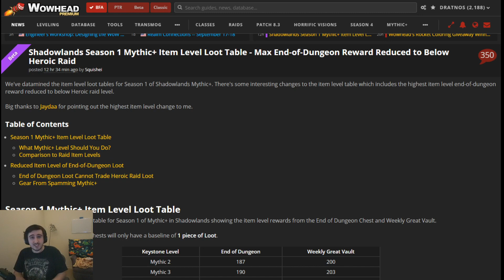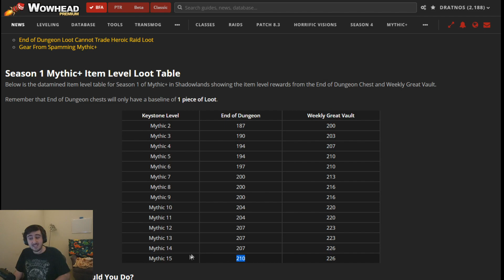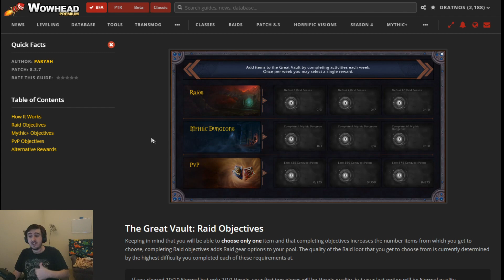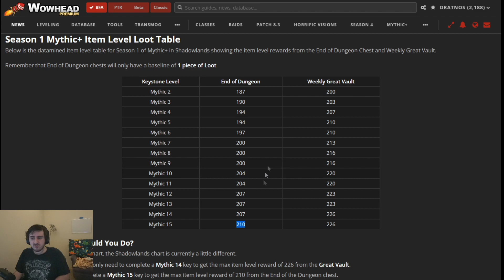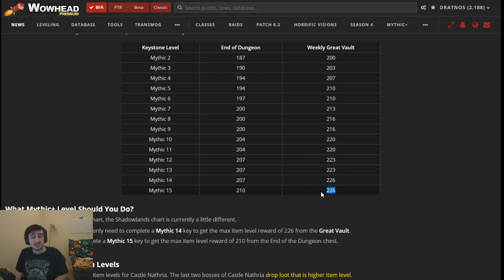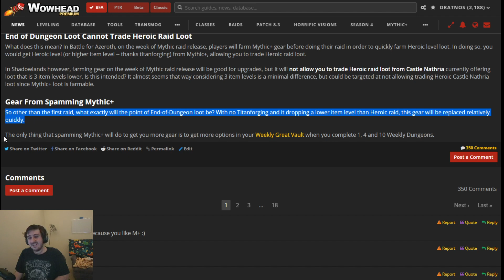ITEM LEVELS in Shadowlands - M+ and Raid Changes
Read about the new item levels from both M+ and Raid in this Wowhead article